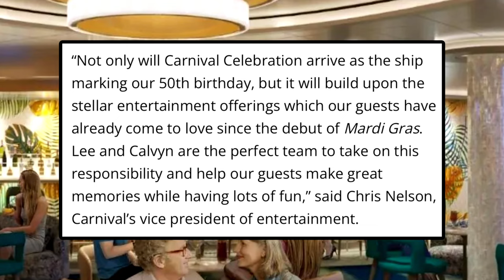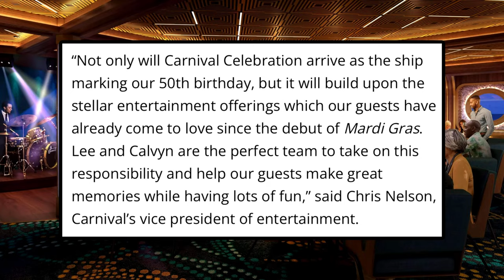Cruise and Entertainment Director Picked for the new Carnival Celebration.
Lee Mason Named New Ship’s Cruise Director, Calvyn Martens to Serve as Entertainment Director

Carnival Celebration will offer a long list of highly anticipated features taking cruise vacations to the next level, from her BOLT rollercoaster to her unique new zones and dining venues, and now guests have two more reasons to be excited about the next new ship from Carnival Cruise Line: Lee Mason as Carnival Celebration’s cruise director and Calvyn Martens as the ship’s entertainment director.

Mason and Martens are both popular with Carnival guests and bring a combined quarter-century of Carnival fun and experience to lead the team responsible for the cruise line’s quintessential atmosphere, activities and entertainment aboard its new ship.

“Not only will Carnival Celebration arrive as the ship marking our 50th birthday, but it will build upon the stellar entertainment offerings which our guests have already come to love since the debut of Mardi Gras. Lee and Calvyn are the perfect team to take on this responsibility and help our guests make great memories while having lots of fun,” said Chris Nelson, Carnival’s vice president of entertainment.

Mason, currently serving as cruise director on Mardi Gras, is from Cumbria, England, and has served as cruise director on several ships across Carnival’s fleet over the past six years, including the return to service of Carnival Panorama in Long Beach. Having trained at the American Musical & Dramatic Academy in New York City, Mason’s talent for showmanship is matched only by his boundless energy and love for life. His proudest achievement to date is helping to set Carnival Splendor’s $40,000 St. Jude fundraising record.

Martens, from Vancouver, Canada, has been entertaining Carnival guests for nearly 20 years, having joined the company as part of the team on Carnival Holiday. He has helped bring to life much of the entertainment programming Carnival fans enjoy today and is a mentor to many entertainers across the fleet. Calvyn’s Carnival journey has had many highlights, but some of his fondest memories include being selected as part of the inaugural team for Carnival Magic and Carnival Breeze, leading the Carnival Legend for its inaugural Baltic season, becoming known to guests as the “Morning Show” co-host and serving as Executive Assistant to John Heald, Carnival’s brand ambassador.

Carnival Celebration is part of the cruise line’s new Excel-class and the sister ship to Mardi Gras, which entered service last year as the first ship in North America to run on an Liquefied Natural Gas (LNG) propulsion system. Carnival Corp. pioneered the introduction of LNG fuel in the passenger cruise sector as part of the company’s ongoing commitment to sustainability and emissions reduction.

Carnival Celebration will arrive to its homeport, Miami, in November and will debut along with the redesigned Terminal F at PortMiami. The new terminal will be among the first at PortMiami to be shore-power ready in 2023.